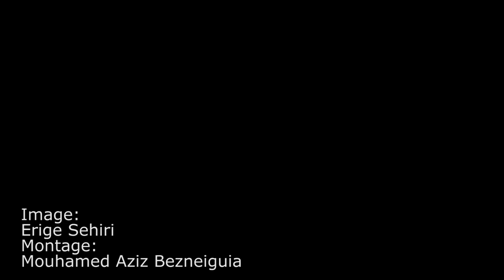Justice Tent: Leaks and transparency in the digital age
The recent revelations leaked by Glenn Greenwald and Laura Poitras have shown the depth of collusion between intelligence services and large global Internet corporations.

What do we know so far? What role are Internet companies playing? How does it affect all Internet users, particularly non-Americans? What's the role of policy in light of the recent leaks? Where do we go from here?

An open discussion with Jake Appelbaum (Hacker/activist: projet TOR) and Eleanor Saitta (Hacker/activist: Open Internet Tools Project), and coordinated by Sami ben Gharbia (Nawaat) about the recent leaks related to the NSA and the PRISM program.